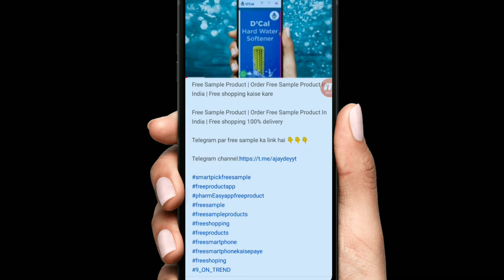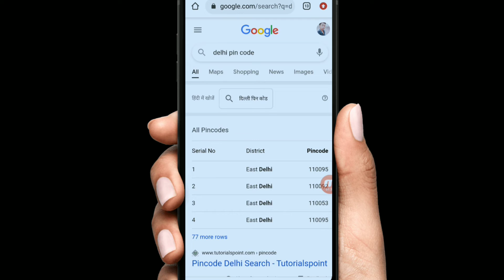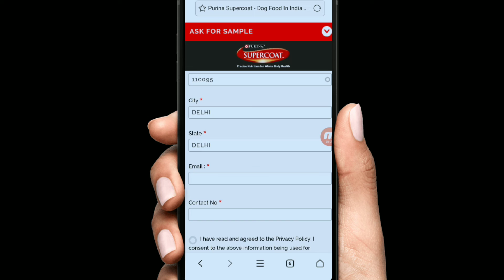SuperCoat Free Sample Today | free sample product in india 100% delivery proof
Free
Sample
Products
Free samples
Free sample
Free products
Free product
Free sample products
Shopping free
Wish app
Samples
Quiz time
Free mobile